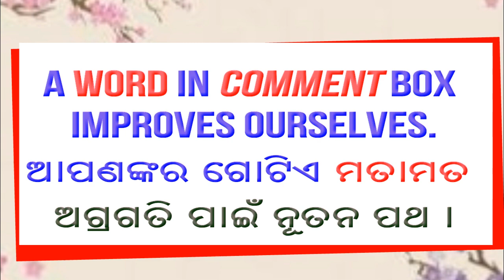Part 010 Param The Supreme The Mother IntroductionII Mona Sarkar II Kapilas Prasad Dash